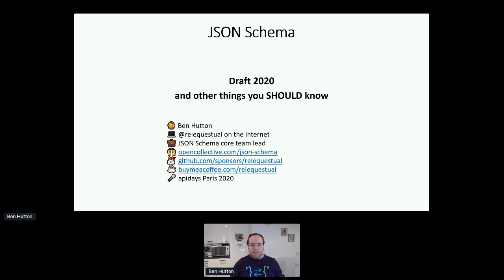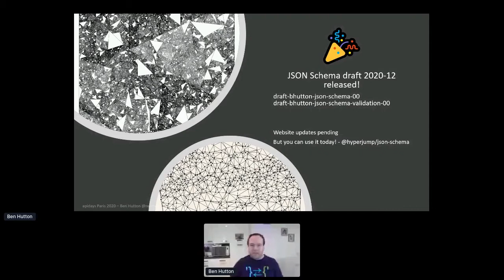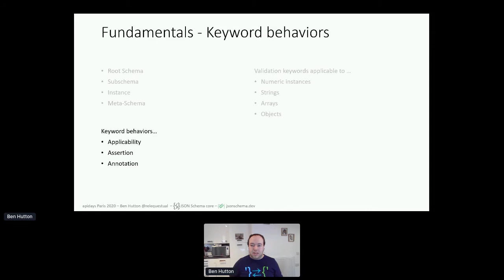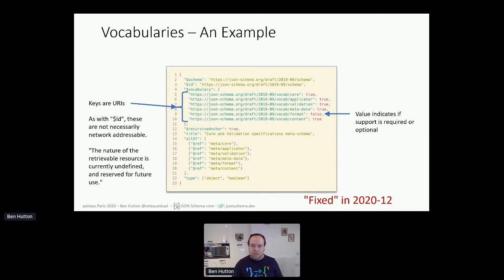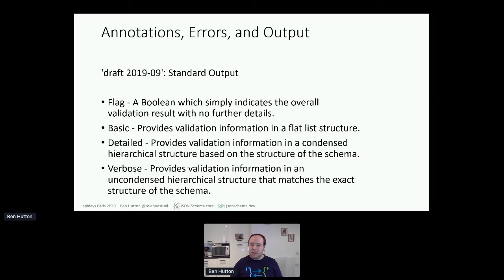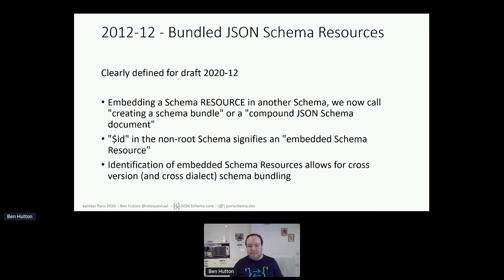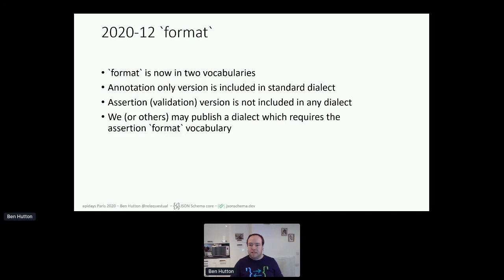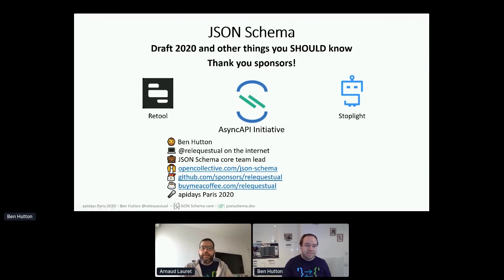Apidays LIVE Paris 2020 - JSON Schema - draft 2020 and other things you should know By Ben Hutton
JSON Schema - draft 2020 and other things you should know
Ben Hutton, JSON Schema Core Team Lead